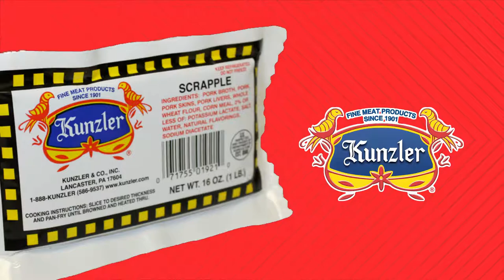It's Kunzler Truckload Sale Time at Saubel's Markets!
Save August 23rd through the 26th on your favorite Kunzler frank varieties including: meat, chicken, turkey, and super jumbo franks. Stock up on scrapple. Bring home a box of bacon. Buy one get one free ring bologna and save on Kunzler deli sliced favorites and more - when you use your gold card.